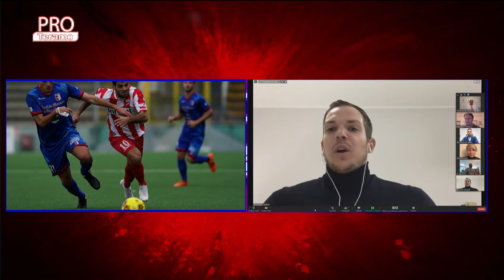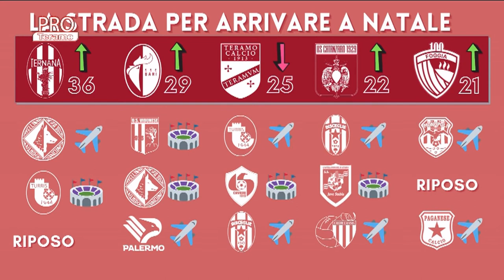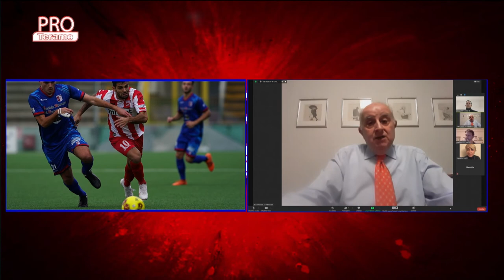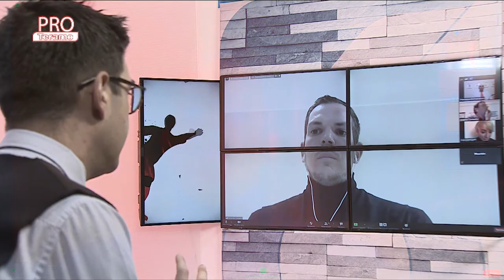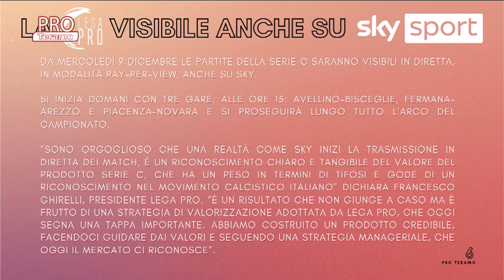Pro Teramo 11^ puntata del 8 dicembre 2020